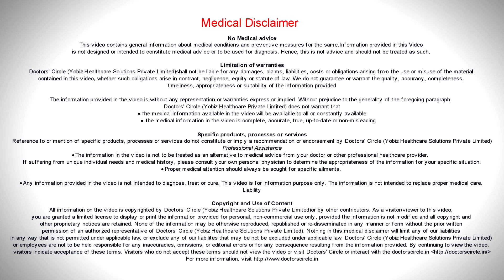How is Flouride Treatment done at home? - Dr. Omar Farookh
We can summarize this into various categories now. It depends on what is the age of the patient, for children below age of 3 to 6 years usually fluoride treatment is not advocated because already the minimum quantity of  fluoride  is  incorporate in the developing teeth. So ages 3 to 6 fluoride is not advocated. For children above 6 years of age, again fluoride can be professionally done or can be done at home.  When it has to be done at home, usually patients advised to wear night guards or it   is a fabricated mesh that has to be worn over the teeth at a day or at specific times of the day. In these   night guards the gel or foam of fluoride is applied and it is placed in contact with the teeth for a particular time of the day and this can be done for a period of time at home. Just in case the results are not that conducive we can always get back to your dentist and things can be sorted out.